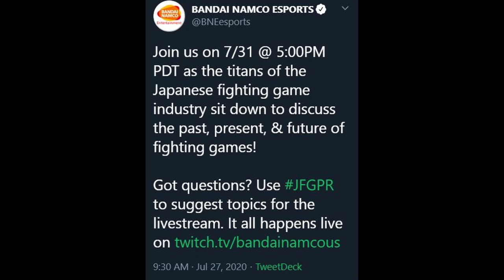Japan Fighting Game Publishers Roundtable Announced! - Dragon Ball FighterZ season 3 DLC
Great news everyone, with the Play Anime Live event being a complete disappointment, we now have a new chance at an announcement for a Dragon Ball FighterZ Season 3 DLC character to be announced. The new event is called, the Japan Fighting Game Publishers Roundtable. If new DLC character is announced, I expect it to either be Master Roshi, Omega Shenron or Raditz. The event will be on July 31st at 5pm PST.